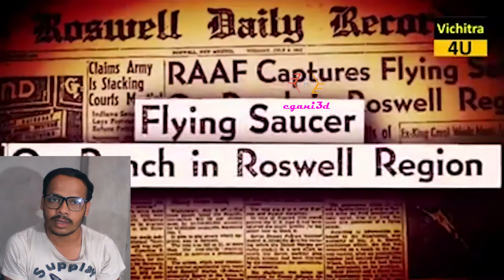the real story of area 51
In this video, we will know the real story of area 51. This area mysterious previous few years. For more mysterious videos you chack my channel cgani3d. In the comment section, you give me your decision.

Bermuda in 10 minutes | No more mysteries? । বারমূণ্ডা তে কোন শয়তান আছে যে সবাই কে খয়ে নেয়?